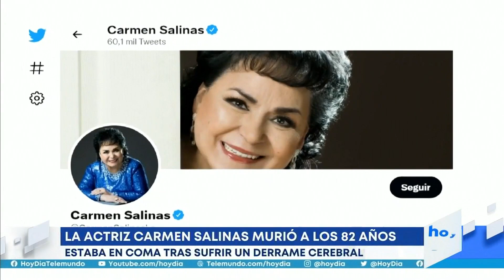Muere la primera actriz Carmen Salinas tras casi un mes hospitalizada | Noticias Telemundo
Video oficial de Noticias Telemundo. La familia de la legendaria artista confirmó la noticia y las reacciones no se han hecho esperar. Carmen Salinas será recordada por su participación en decenas de producciones de cine, teatro y televisión. Tenía 82 años.